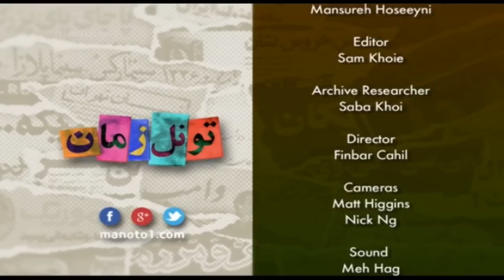Farhad Mehrad....If you go away...فرهاد مهراد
موزیک ویدئوی خاطره انگیز از فرهاد مهراد. اگه تو بری؟